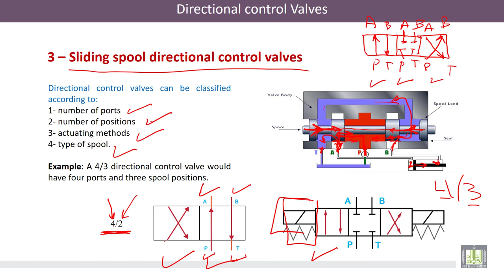Hydraulic Machines | 8-2 | Types of Hydraulic Valves: part2 (Directional Control Valves)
الوحدة 8 : Types of Hydraulic Valves
الدرس 2 : Types of Hydraulic Valves: part2 (Directional Control Valves)